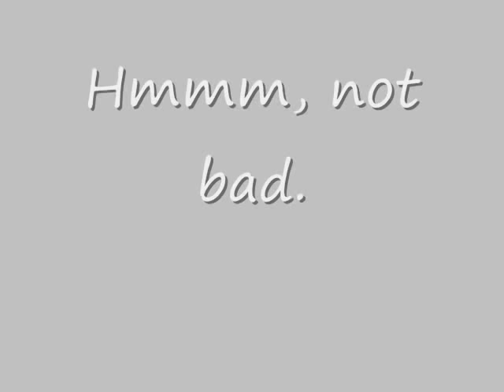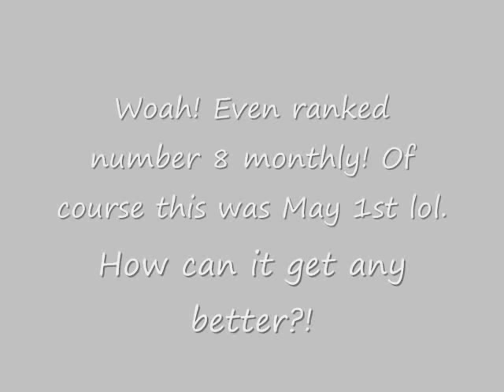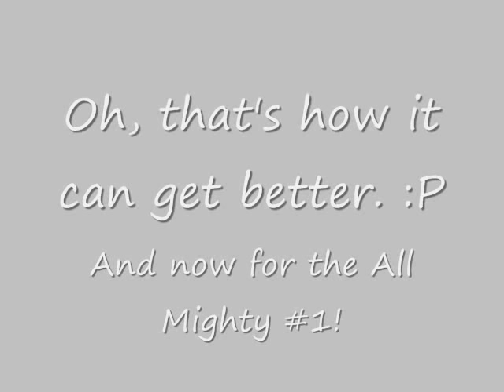Shopping Cart Hero 7000!!!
Ah yes, the wonderful game of rolling in a shopping cart down a ramp and Wheee!!! Into the air. So anyway, here's my best runs as of today. I'm sure I'll be posting even better ones soon. Enjoy! :) Song: Rush of Fools - "Lose it All"